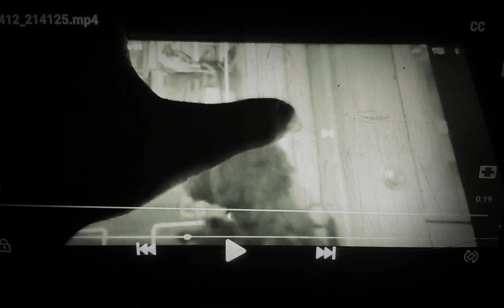April 23, 2020